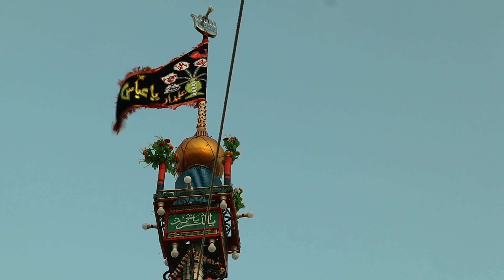Majlis 2 - 1 Muharram 1443 - | Allama Syed Asad Raza Bukhari | Matyari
Speaker: Safeer-E-Aman Allama Syed Asad Raza Bukhari of Lahore

Program: Majlis e Imam e Hussain a.s.w

Venue: ImamBargah Intizar e Imam Mahdi, Jara Water Matyari SINDH

Dated: 10 August 2021 - 1 Muharram 1443h (2nd Majlis)

Day: Tuesday